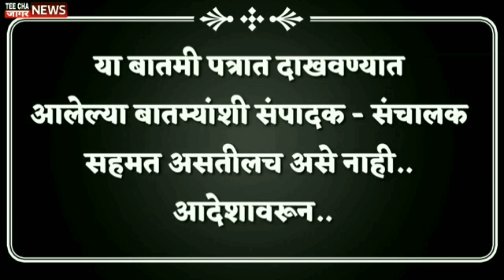मुख्यमंत्र्याची वाट मी नाही बघणार उद्यनराजे भोसले